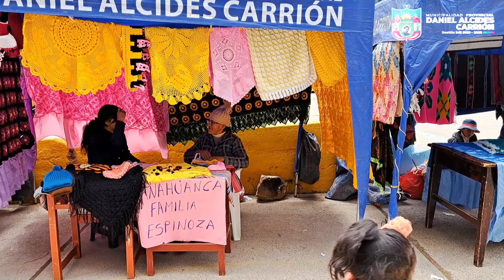CELEBRACIÓN DÍA DEL ARTESANO EN YANAHUANCA